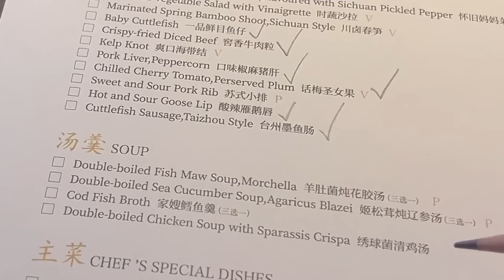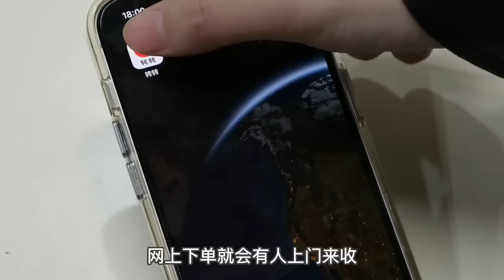人均1000元的米其林黑珍珠双榜餐厅的粤式自助，278元/位被我吃上了，鲍鱼虾球鱼翅超美妙【温油辣辣U】